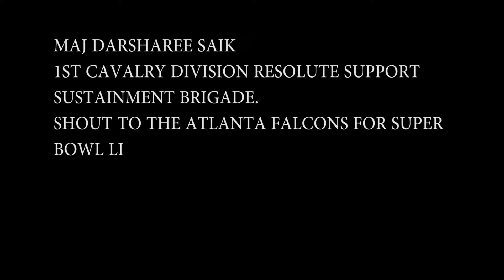MAJ Darsharee Saik, from Atlanta sends a shout out for the Falcons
Credit: Sgt. 1st Class Eliodoro Molina | Date Taken: 01/29/2017